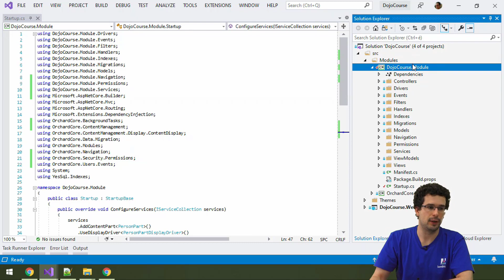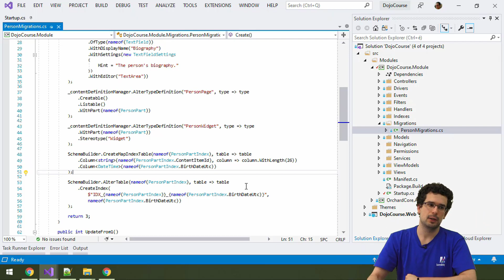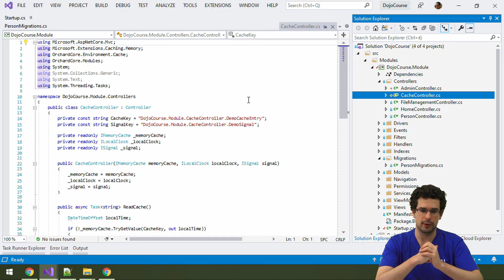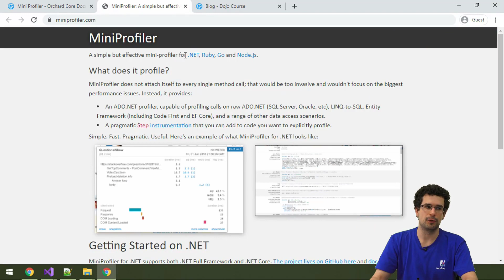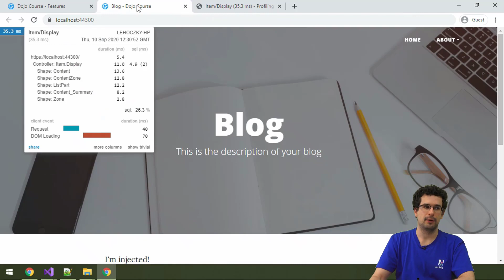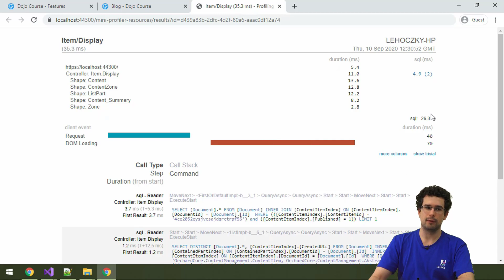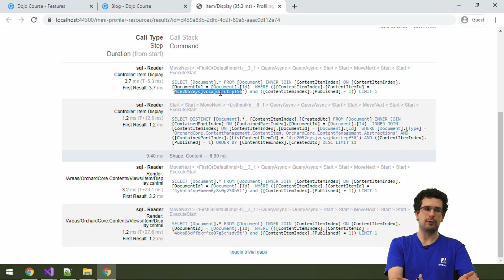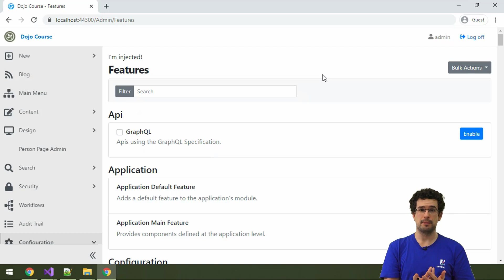Optimizing an Orchard Core app’s performance - Dojo Course 3 (40)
- SQL indices
- Mini Profiler